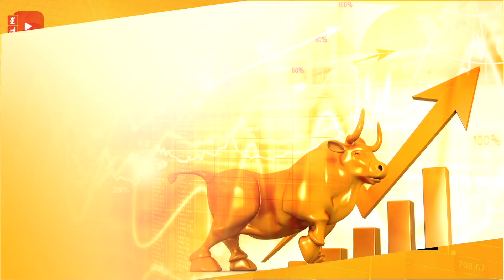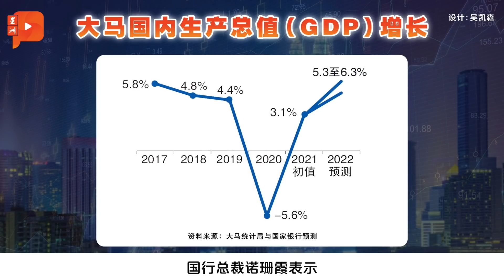财经Espresso｜EPF大提款/国行：情况令人担忧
政府批准的公积金提款将从周五启动，作为重量级金融监管机构的国家银行对此抱有哪些看法？

马股微跌0.20点
国行6.3%成长目标 专家:有难度
今年银行融资恐陷紧绌
EPF大提款 国行:情况令人担忧